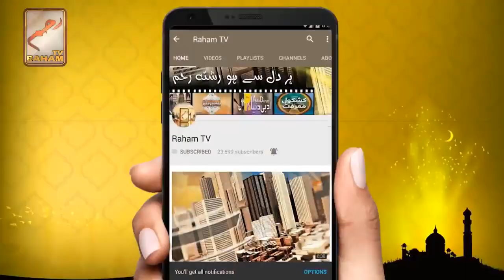Rasool kay qareeb hony say kia hota hai-RahamTV